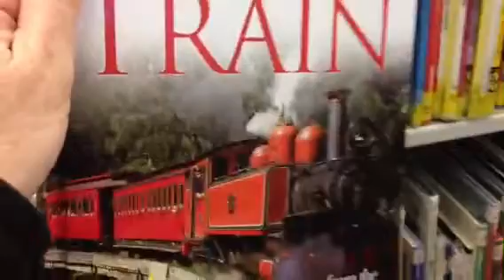Ethan reading train books